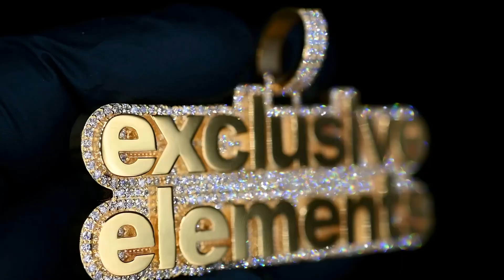Custom Pendants : Exclusive Elements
Ab came to grabbed 2 charms for him and his associate Team work make the dream work ‼️